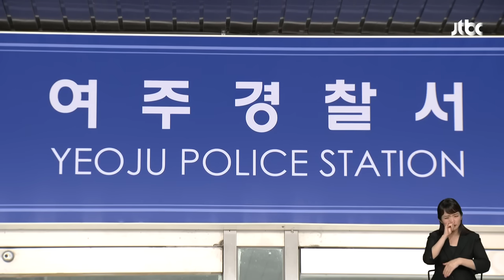경기 여주서 철인 3종 대회 참가자 사망…수영 종목 도중 실종돼 / JTBC 뉴스룸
밤사이 전북 군산 먼바다에서 배에 불이 났습니다. 타고 있던 12명 모두 구조됐습니다. 또 철인 3종 경기 도중 수영을 하던 참가자가 숨지는 사고도 있었습니다.